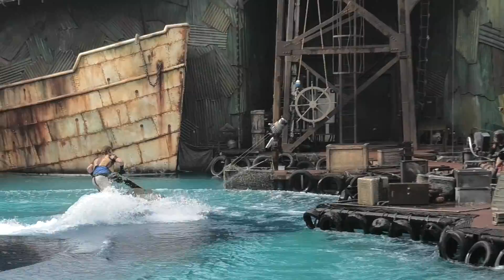【USJ】2019年9月29日（日）15：20のウォーターワールド / UNIVERSAL STUDIOS JAPAN SUPER NINTENDO WORLD with WATER WORLD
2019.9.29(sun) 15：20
ユニバーサル・スタジオ・ジャパンのウォーターワールド（メインショー）の完全版です。
お見送りまで撮影しています。